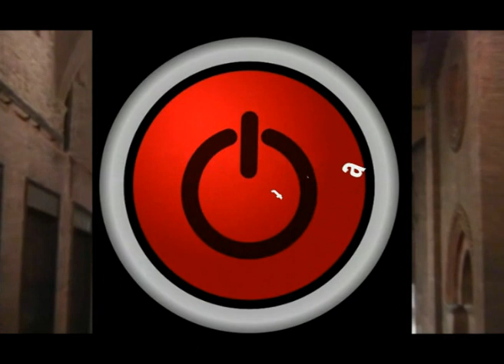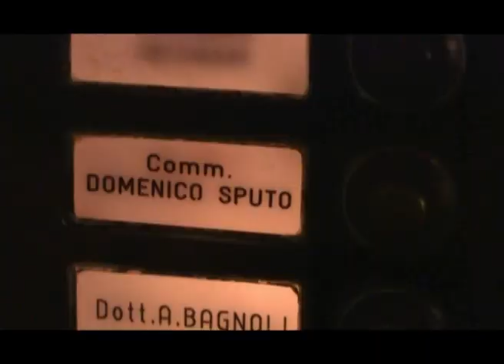PREMIO BULGARELLI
Premiazione di Andrea Pirlo come vincitore del Premio "NUMBER 8" alla presenza di giocatori e dirigenti illustri come: Sandro Mazzola, Beppe Marotta, Damiano Tommasi e tanti altri..